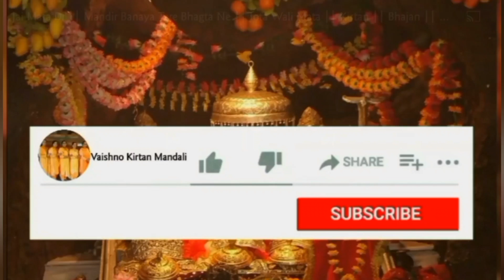कान्हा की दीवानी बन गई रसिया की रसीली बन गई।। Krishan Bhajan ।। With Lyrics 🙏🏻🌹